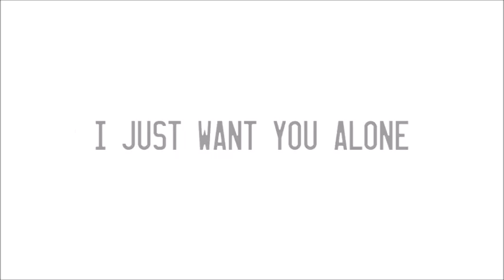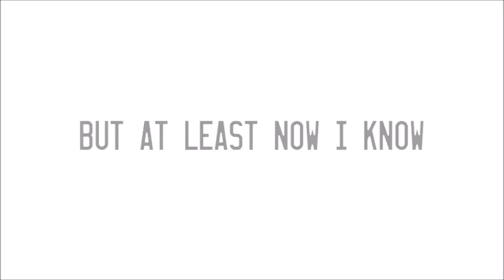Lady Gaga - Perfect Illusion (Lyric Video)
LADY GAGA / PERFECT ILLUSION

Music video by Lady Gaga performing Perfect Illusion. (C) 2016 Interscope Records